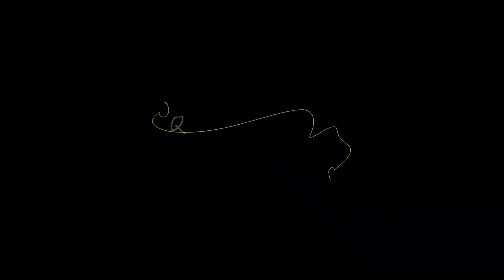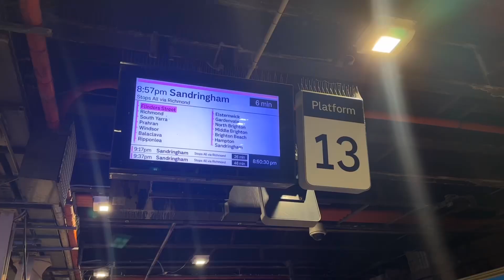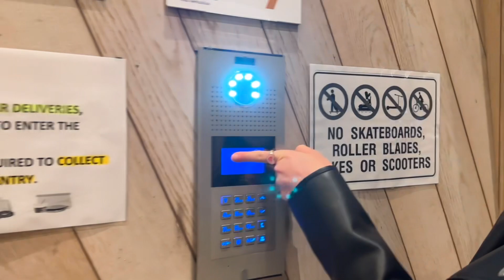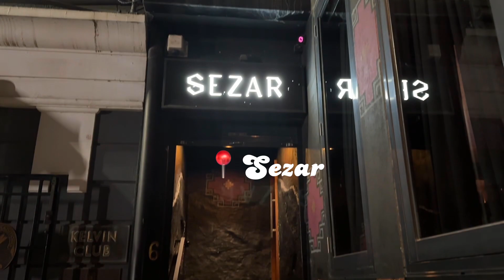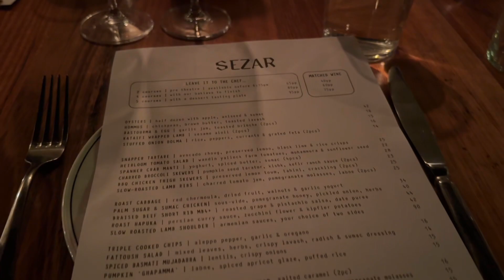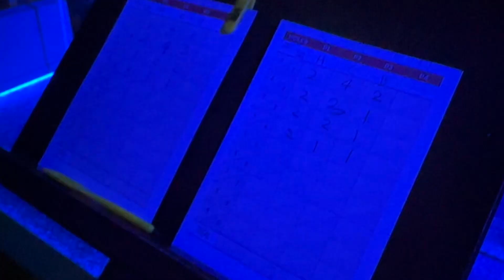Life lately 📽️ | Mini Golf ⛳️ , Girls Night Out 💗, 墨尔本Cafe探店 🇦🇺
Welcome back to my channels 🫶🏻💗
久违的上新 ！希望没有让大家等太久